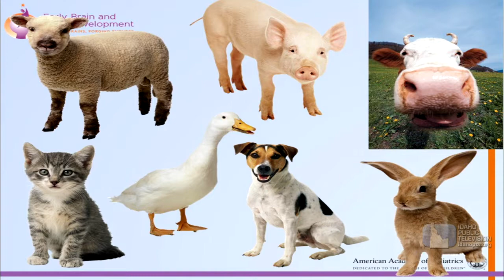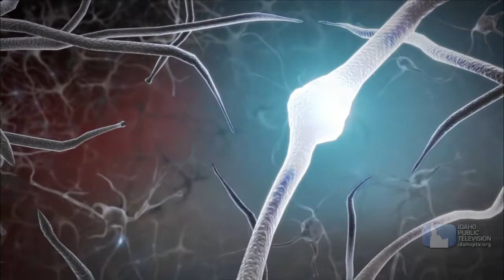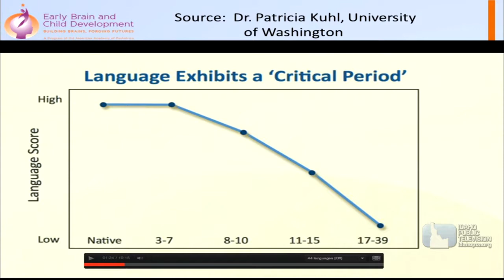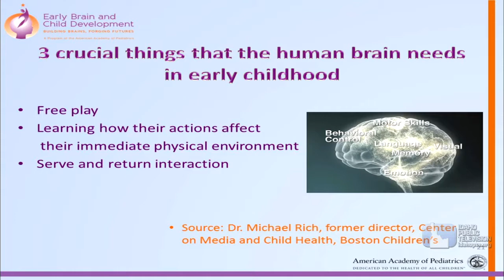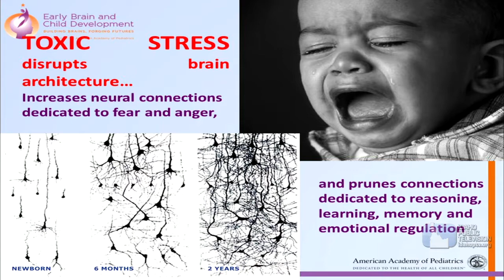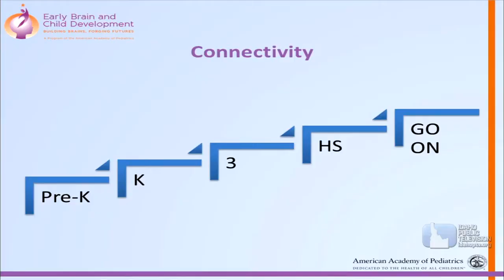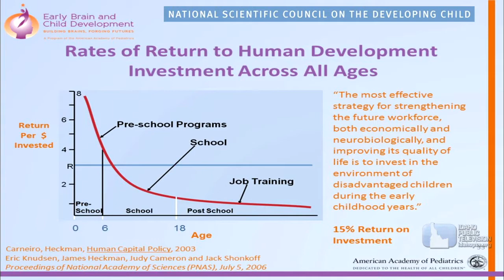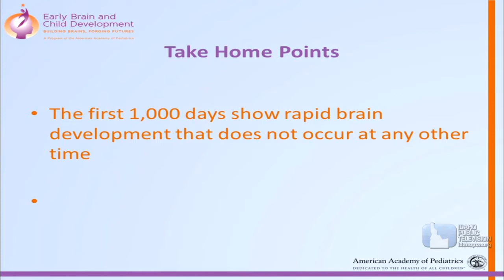Early Learning Conference 2015: The Science of Learning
Moderator: Aaron Kunz
Speakers: Gov. Cecil Andrus/Priscilla Salant/Dr. Noreen Womack

2015 Early Childhood Learning Conference was held to identify ways to increase the number of young children who enter school ready to learn
Like other states, Idaho is talking about early childhood learning and school readiness. Communities around the state are trying new ways to help young children prepare for success in school and later life.  Several proposals have been made in the legislature and the subject comes up frequently in political debates.
The May 4, 2015 conference goal was to facilitate a nonpartisan dialogue that engaged many voices on the subject of early learning opportunities, whether children are cared for at home or in another setting.  Ultimately this conversation was aimed at identifying guiding principles for an Idaho approach to increasing the share of young children who enter school ready to learn.
Conference presenters and participant focused on:
the science of early brain development;
what we know about developmental opportunities for Idaho’s young children today – in homes, child care, pre-schools, Head Start and other settings;
early learning programs from communities in Idaho and other states; and
developing an Idaho approach to improving school readiness.